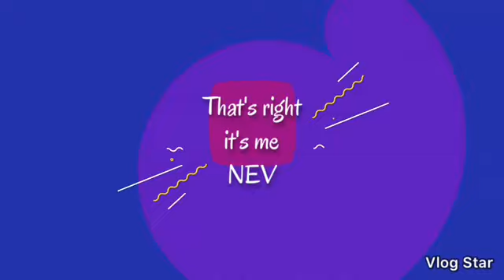Medyo pang malakasang make-up Look (before--after)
Hi everyone that's right, it's me NEV and welcome or welcome back to my channel and in this video i used these products that helps me to achieved this look, super cheap in price  and worth it to buy.
1) iwhite korea bb holic everyday bb cream (beige) 170+php
2.) simply pretty avon (almond) 75 or 79php
3.) nichido eye brow pencil (dark brown) 80php
4.) meiya blusher 50php
5.) febble high lighter  199php